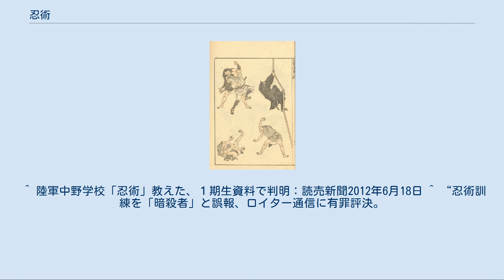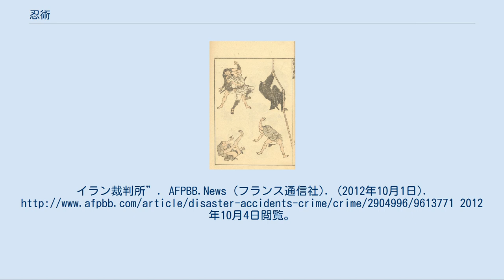忍術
忍者 忍術（にんじゅつ）とは、日本の室町時代頃から戦国時代の諜報活動や窃盗に関する技術や窃盗や諜報活動への対応法の総称である。
諜報活動の際に必要となる技術や各種の武術なども含まれる場合がある。
 萬川集海、正忍記等の忍術書においては、情報収集のため相手方へ忍び込むための技術などが記述されている。
室町幕府と戦った甲賀流や、徳川家康の家来服部半蔵の伊賀流が有名である。
 上記のように、忍術は戦闘技術も含んでおり、忍具、忍器と呼ばれる独自の用具（武器）を使用する武器術もある。
ただし、記録に残る限り忍術に専門的な武器術や体術が含まれていたとすることには疑問点が多く、実際の所、特に江戸時代以降は心得や簡単な武器使用法のみで、本格的な武術は武術流派から学んでいた可能性が高い。
 また、単に忍び込むだけではなく、生きて使命の完了を報告するまでの術が忍術であり、武術のみならず宗教学・兵法・心理学・生物学・医学・薬学・物理学・天文学・気象学など多様な領域を含んだ総合的な生存術であると位置づける研究者もいる。
 また武術流派には、忍術に類する技術・知識が多くの流派で外の物（戸の入り方、闇夜での行動方法、旅先での護身法から薬、火薬の使用法まで内容は様々）などと言われて伝承されていた。
場合によっては忍術そのものを含む場合もある。
現存の流派では、香取神道流や東北伝柳生心眼流（伊達黒臑巾組流）・鞍馬楊心流に忍術が含まれている。
ただし香取神道流では主に盗人・諜報への対応策を、柳生心眼流（南方派）では戦時の情報収集を鞍馬楊心流（塩田家伝）では呪いの類を忍術と呼んでいるようである。
 授業内容は不明であるが、陸軍中野学校1期生の卒業報告書の発見により同校で剣術・柔術などと並び忍術が単位にあったと分かった。
しかし、ここで述べられている様な類の忍術であるかは不明である。
 忍術の現代での一般的な意味では、忍者が扱う特殊な技術の事である。
 忍法とは同義語となるが、忍法はフィクションの世界においては、妖術、仙術や気功にも似た人間技とは思えない数多くの術を意味する場合もある。
しかし、忍術はあまりこの意味を含まない。
 北斎漫画。
1814〜1878年 ここでは忍術に使用される様々な技術を紹介する。
 敵と対峙した際に使用する概ね武士や侍が使っていた柔術や剣術と変わりないと考えてよいが、忍者特有の技術体系や武器術も存在する。
忍者は情報収集を主要な任務とするために敵を殺すよりは負傷させ、逃走のための隙を作る際に武術を使用することが多いとされている。
そのため打撃や剣撃を入れたあと、普通は追撃をする所を目潰しを巻き逃げるなど、普通の武術にはない技の繋がり方を持つ。
 体術または柔術 相手の各種攻撃を避けるための入り身や転身、受身といった素早い体裁きの他に柔術や拳法などを含めた総合的な肉弾戦に用いる格闘術を用いる。
この動きを基本として剣術や各種武器術を研鑽する。
ジャンプをする、飛びつくなど、上下の動きや意表を突く技が多い。
 剣術 主に忍者刀を使用した剣術を使う。
または隠しやすい小刀、脇差などの小さい日本刀も良く扱われる。
通常の日本刀も転用する場合もある。
状況によっては棒、長巻、長刀、眉尖刀などの長物も扱う。
 手裏剣術 手裏剣や苦無を投げ遠隔より、敵を負傷させる。
手裏剣や苦無単体だけでは致命傷とならないが、手裏剣や苦無に毒を塗ることで殺傷力を上げる使い方もできる。
中にまきびしを投げつける場合もある。
逃走用に手裏剣や苦無が使用されるのが定説である。
しかし、手裏剣や苦無は投げた後は極力回収するという説が存在する。
それは手裏剣や苦無の形によりどこの集団であるかと言った情報がばれることに繋がるためなるべく敵に存在を知られたくない忍者は回収するという説である。
よって時代劇のように無意味に投げっぱなしはしないと思われる。
また、手裏剣や苦無を手に持ったまま、鋭利な武器として直接使用し敵に攻撃をすることもする。
実際の所、忍者の武器として手裏剣が有名になったのは明治末から昭和初めにかけての事で、それ以前は手裏剣と言うと一般的にも棒手裏剣を指し、特に忍者の武器というイメージは無かった。
徳川慶喜など手裏剣の稽古をおこなっており、武士階級の武術である。
有名な『万川集海』にも手裏剣の記述は無い。
 弓術 弓道や弓術とは違い半弓という小さい弓を使った弓術である。
通常の弓を使う場合もある。
 鎌術 鎌は日本の農具で一般的に入手が容易である刃物であり、農民として行動する際に携帯して...